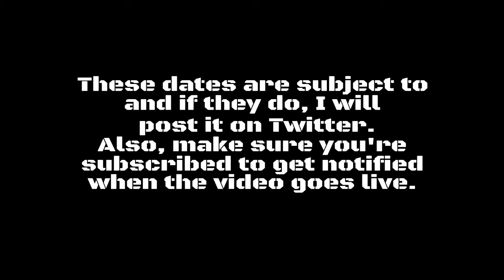Quick Update Video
just a short update for everyone